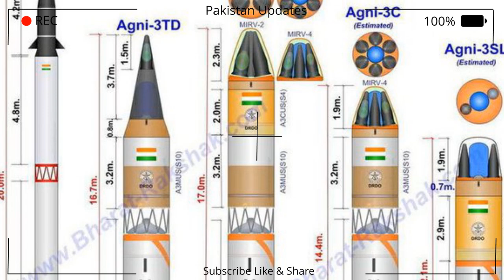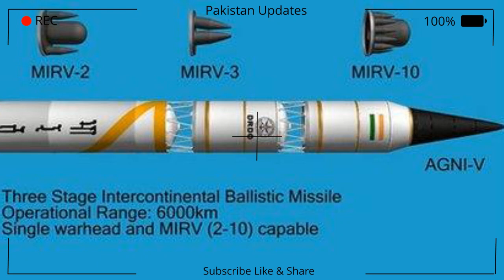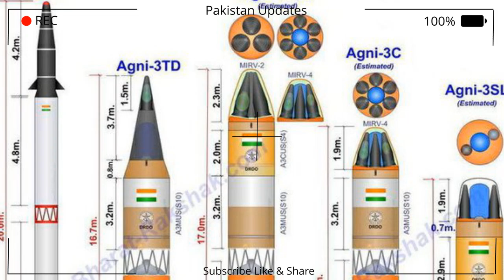India May Test 10,000 kmICBM, Surya Missile in The Next 3 Years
As per the current estimates, the Agni-6 missile has a confidence range of up to 10,000 kilometres. In addition, the possibility of launching from a submarine is also being developed. The Indian SSBNs would be able to hit their targets further than the current missiles, which have a limited range. The SSBNs are not expected to leave the security dragnet of the Indian territorial waters.